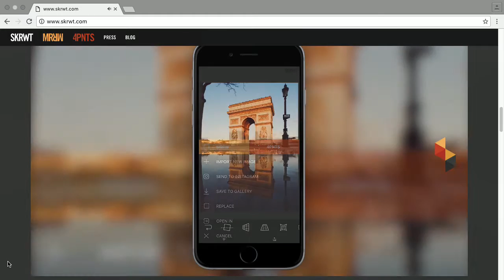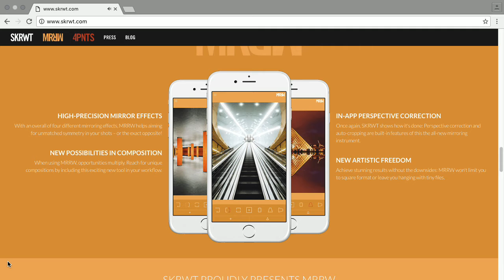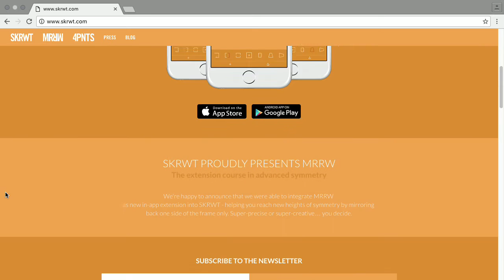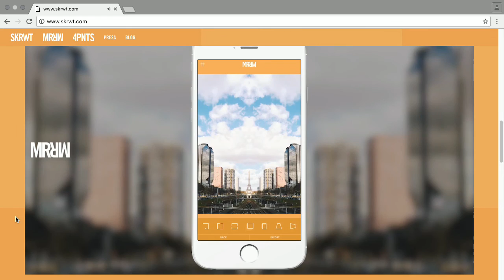SKWRT - Bits und so #490